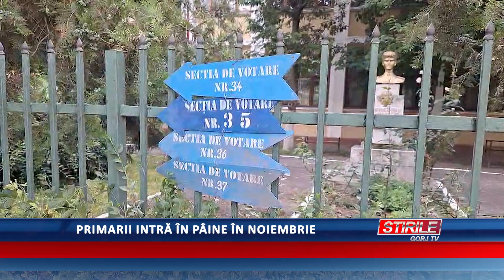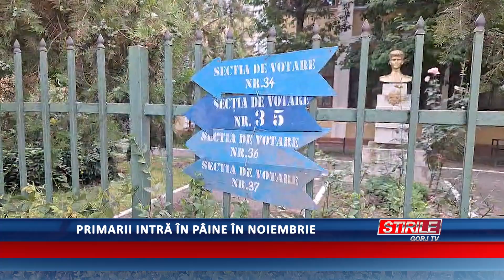Primarii intră în pâine în noiembrie